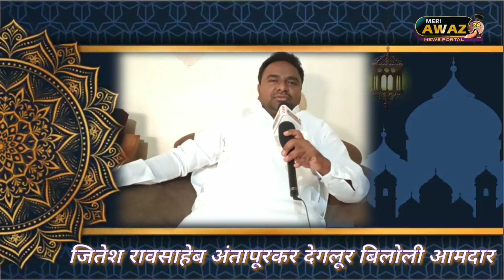meri awaaz News 24 live Eid Mubarak